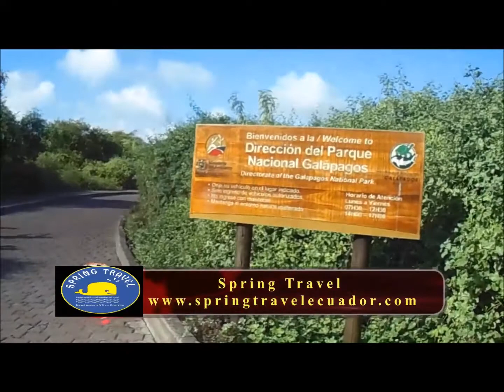Nuestro recorrido en Galápagos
Disfrute al máximo en todos sus Viajes a Galápagos! Con Spring Travel usted podrá disfrutar de las paradisíacas Islas Galápagos, Parque nacional Galápagos